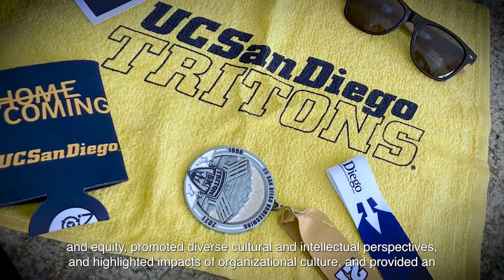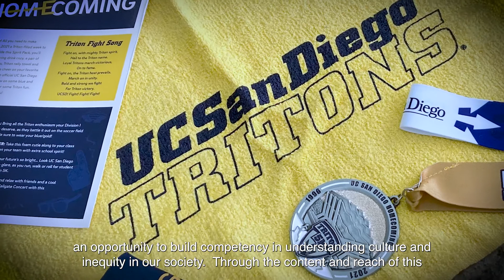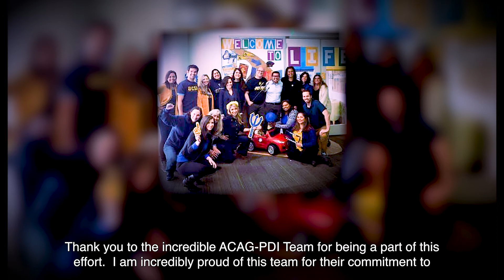2021 Advancement Recipient Alumni, Career, Annual Giving, and Pipeline Development/ International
Alumni, Career, Annual Giving, and Pipeline Development/ International is the 2021 Inclusive Excellence Award Recipient for Advancement.